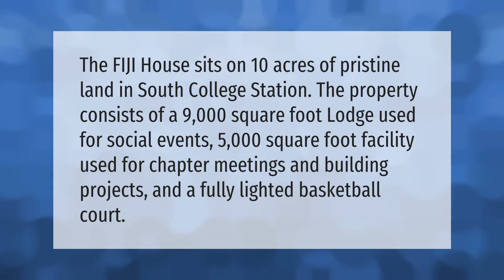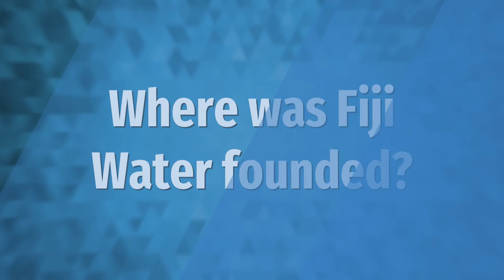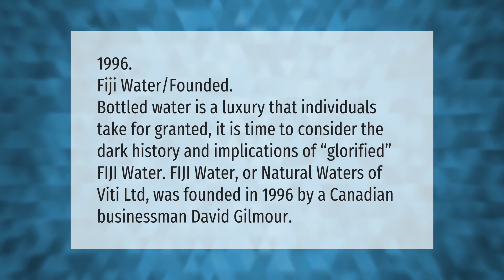What is Fiji house?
00:00 - What is Fiji house?
00:37 - What is a social fraternity?
01:04 - How many chapters does Fiji have?
01:40 - Where was Fiji Water founded?
02:14 - What fraternity is known as Fiji?

Laura S. Harris (2021, September 7.) What is Fiji house?
    AskAbout.video/articles/What-is-Fiji-house-261620